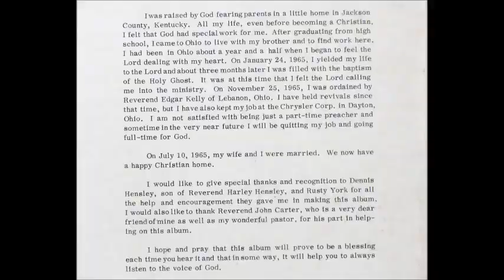Fred Napier - Run All The Way [1960s Rockabilly Gospel]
"Run All The Way" by Fred Napier from the album "Fred Napier Sings".